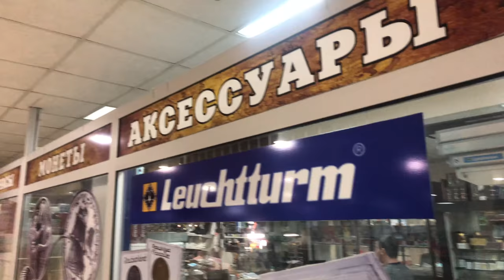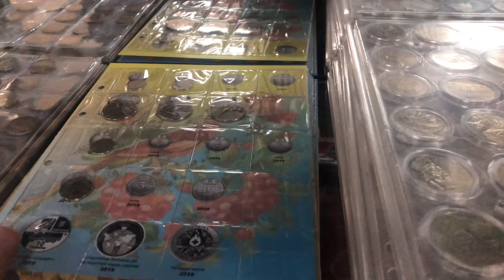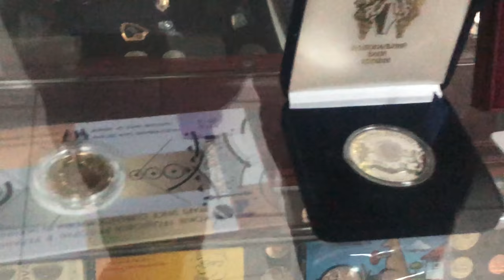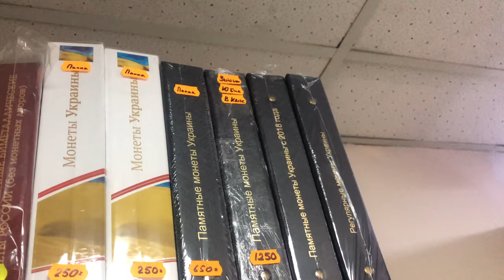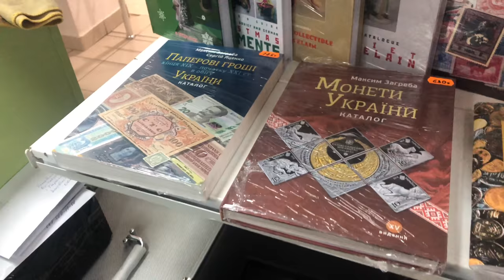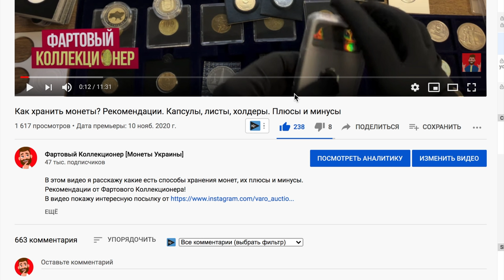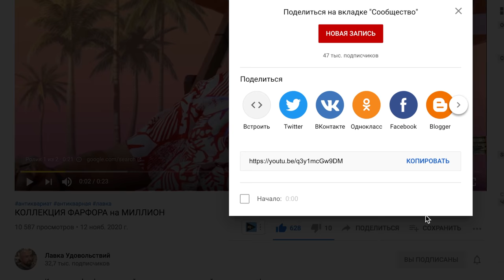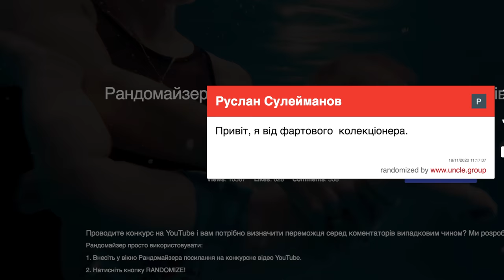Какие цены на Монеты Украины сейчас? Магазин Монет. Итоги конкурсов!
Привет, в этом видео покажу магазин Монет Украины и не только.
Я там встретил банкноты, медали, марки;
Я проведу розыгрыш подарков из прошлых видео
Адрес магазина академика Павлова 144-б ТЦ Космос 4-й этаж
с 10:00 до 19:00